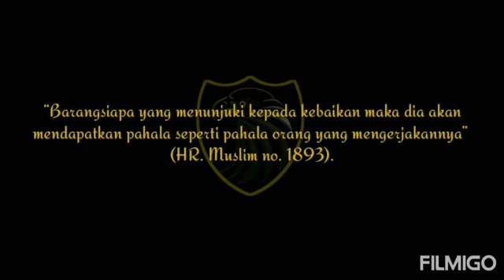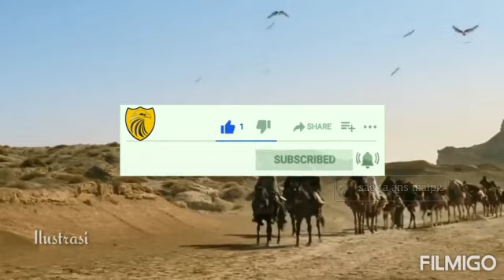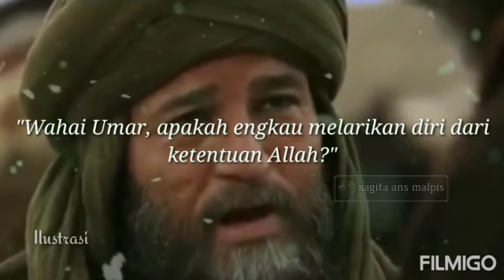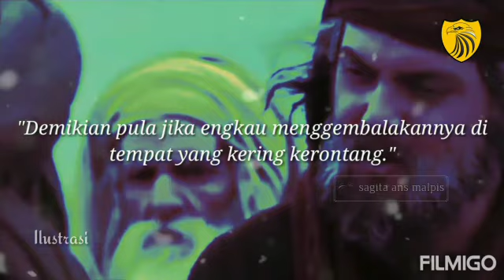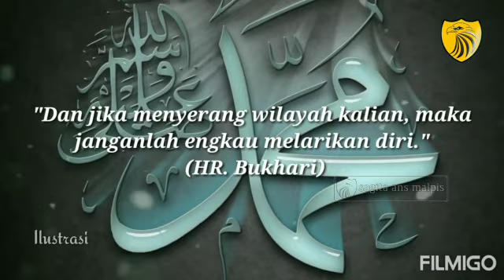KEPUTUSAN DIAMBIL UMAR BIN KHATTAB KETIKA WABAH